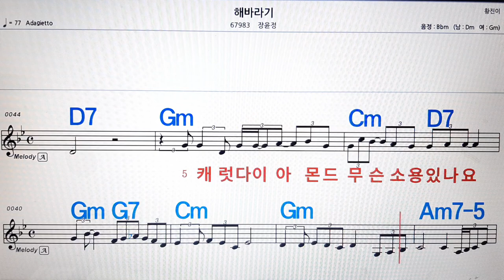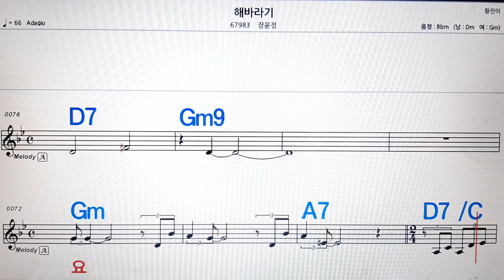해바라기/장윤정💋노래방, 악보,반주, 가라오케 ,코드, 가사 .💖Karaoke, Sheet music ,Chord, Lyrics ,MR